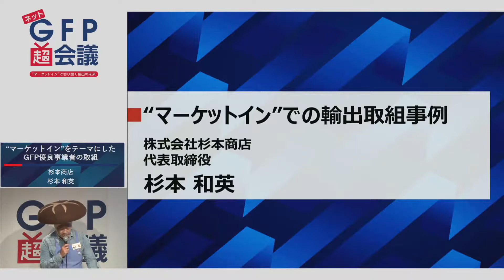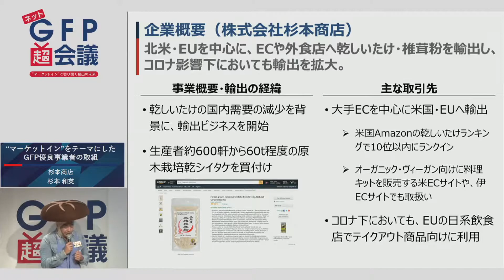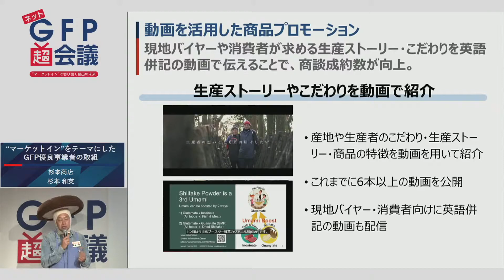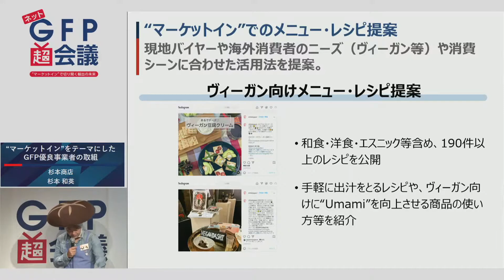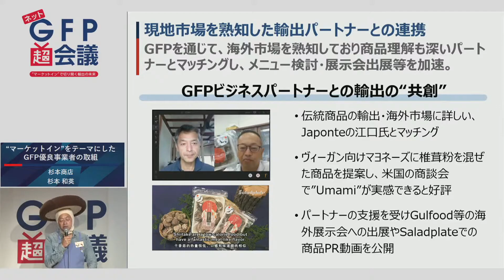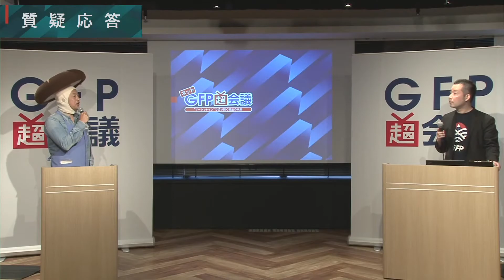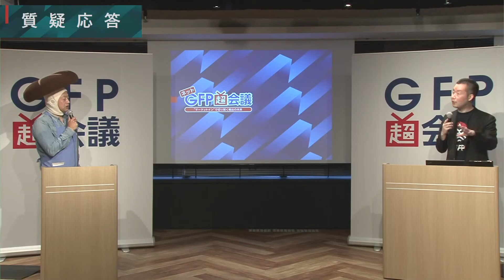「ネットGFP超会議」杉本商店 杉本 和英様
以下URLよりセミナーの感想を回答頂けると幸いです。

② セッションコード「UOCQK」を入力
③ 新規投稿をタップ
④ 質問を入力して送信をタップ

【開催概要】
「マーケットイン」での輸出拡大をテーマに、オンラインによるセミナーを開催します。5兆円目標の達成に向けた大ロットでの販路拡大を目指す上でのヒントとなる、現地マーケットの最新情報(特に現地系の商流・消費者のトレンド等)に関して、主要な海外バイヤー、GFP優良事業者からご講演いただきます。

【講演内容】
15:45-16:35　「マーケットイン」に基づく輸出取組事例
GFP優良事業者による「マーケットイン」での輸出取組を講演頂き、輸出拡大に向けたヒントとなる事例を紹介
登壇者：杉本商店